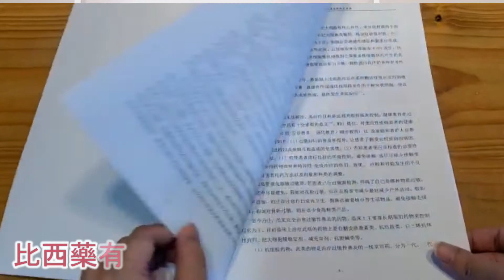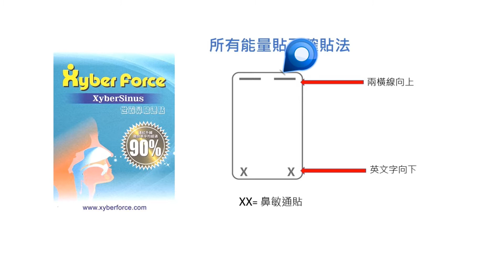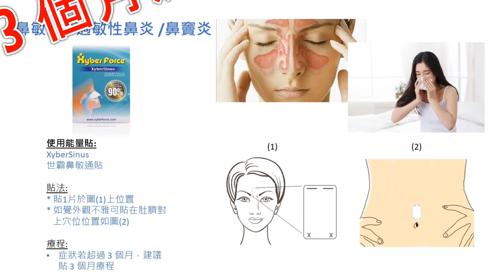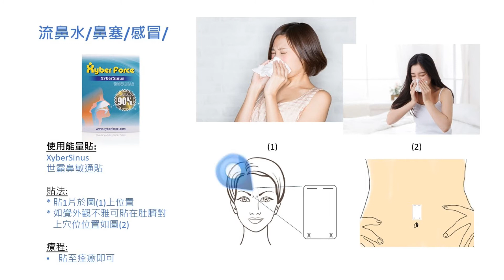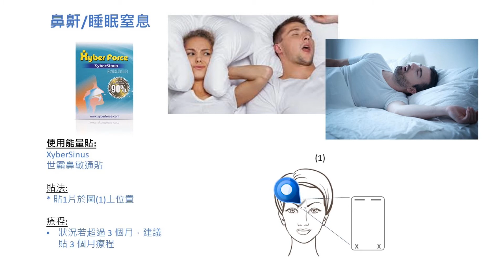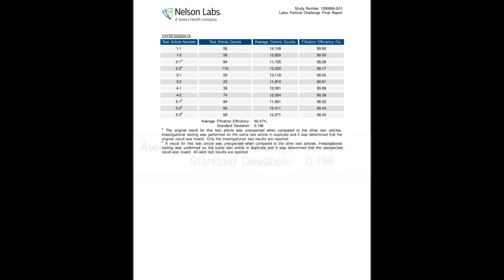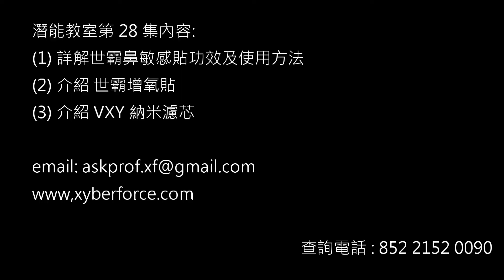根治鼻敏感 | 臨床比西藥有效15％ | 必用世霸鼻敏通 - PROFESSOR LI 潛能教室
今集內容:
1) 詳解世霸鼻敏通貼功效及使用方法
2) 介紹世霸強肺增氧貼
3) 介紹VXY 納米濾芯

潛能教室會於逢星期五上載新節目. 若想收看《潛能教室全集》🎦.

歡迎大家於影片下留言. 若有任何健康上的問題想諮詢李教授. 可電郵📧至: